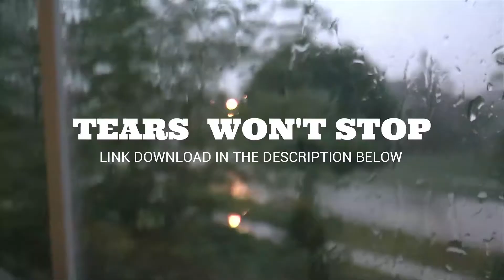SAD MUSIC PIANO FREE ROYALTY MUSIC NO COPYRIGHT + LINK DOWNLOAD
Free royalty music no copyright for your video background.

2. GOODBYE MY FRIEND

3. TEARS WONT STOP

Footage by AHFILMS